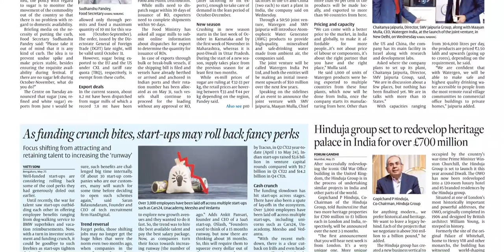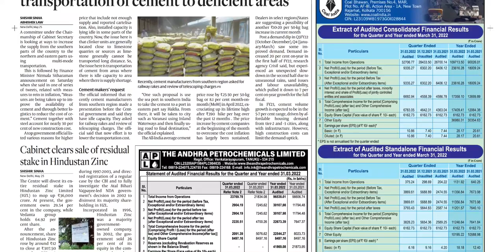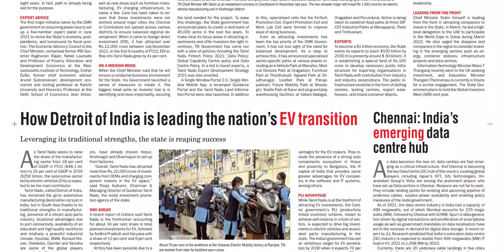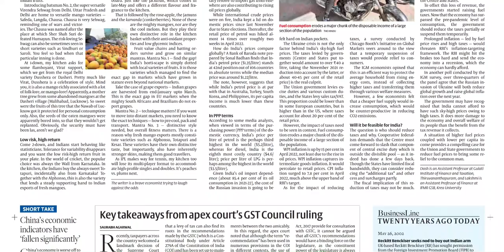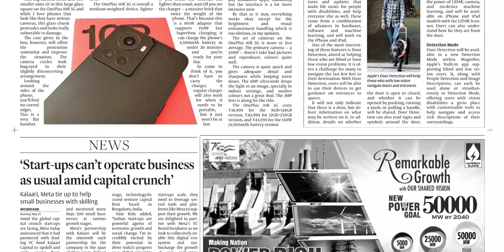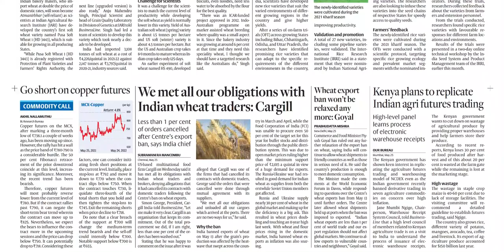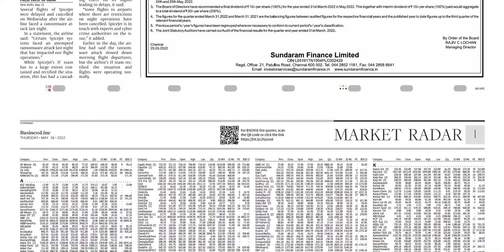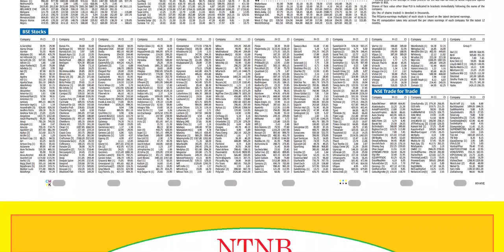BUSINESS LINE HYDERABAD 26 MAY 2022 THURSDAY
Telangana news
Ap news
Cricket news
Sports news
Cinema news
Bussines newspaper
Crime news
Chaduvu paper
Education newspaper
Eenadu antharyaami
Antharyami eenadu
Telugu antharyaami
Apprentice jobs
Vasundara paper
Eenadu vasundara
Eenadu karimnagar
Haaybujji paper
Prathiba
Eenadu pratibha newspaper
Prathiba paper
New intiatives by politicians
Telugu news
Gk questions